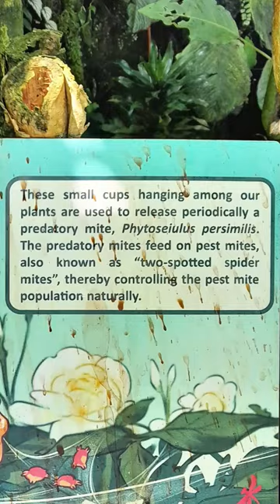Whatz these small hanging cups?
Sighted this at my visit to Gardens by the Bay, Singapore on 23 March 2024.